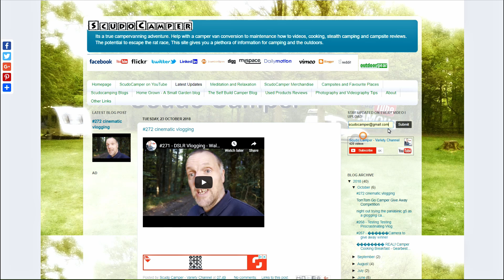🎧🎧Relaxing Ambient Soundscapes Music - SCChillsounds #2 🔊🔊🎵🎧🎵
The Ultimate Most Relaxing Meditation Music in the World - Music for Relaxation, Yoga, Sleep, Study, Meditation, Spa and Ambience. By Various Artists.